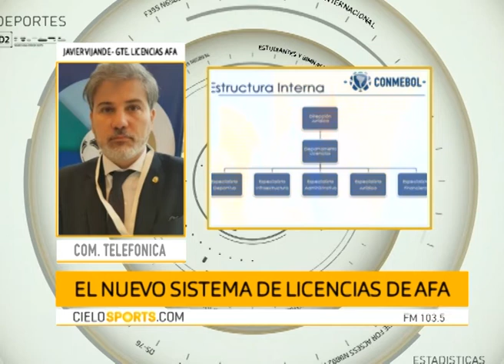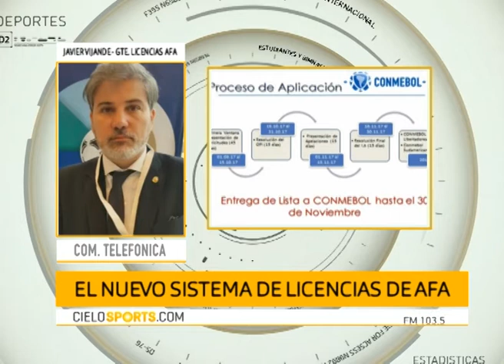COM. TEL. - JAVIER V. PENAS (GTE. LICENCIAS AFA) - EL NUEVO SISTEMA DE LICENCIAS DE AFA Y CONMEBOL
JAVIER VIJANDE PENAS (GERENTE DE LICENCIAS DE AFA) - EL NUEVO SISTEMA DE LICENCIAS DE AFA Y CONMEBOL